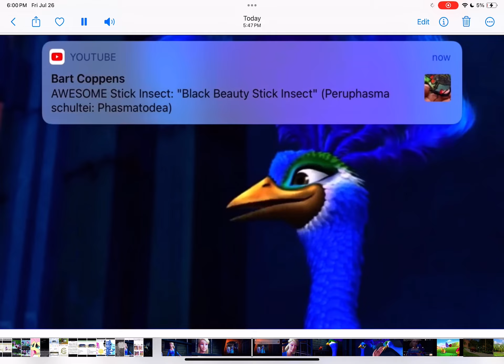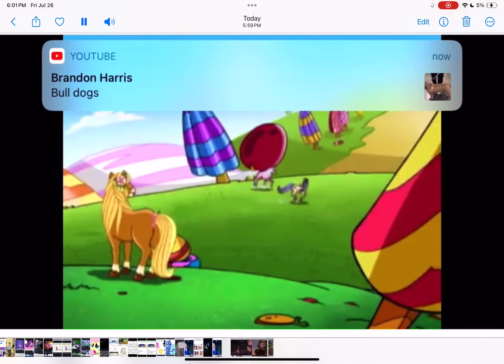Honey pie and Barbie the finale and now I’m better